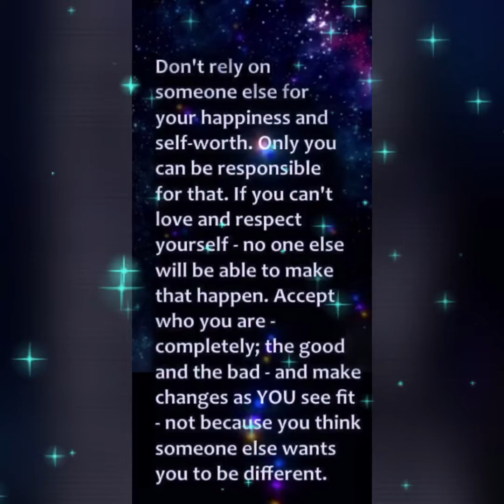Dwin - La La La La La (Gaullin Remix) - Gee G Creation 💞